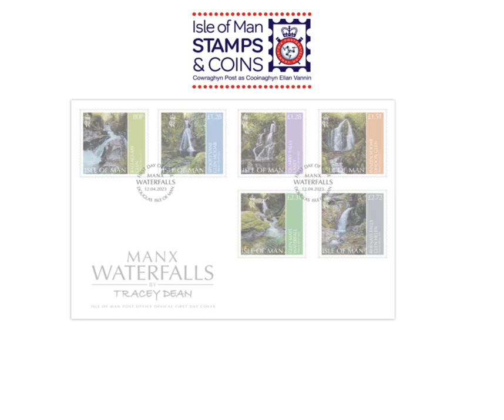Waterfalls product video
Produced in collaboration with local graphic designer and illustrator Tracey Dean, this set of six stamps focusses on some of our most scenic waterfalls, all situated in our historical Manx national glens.